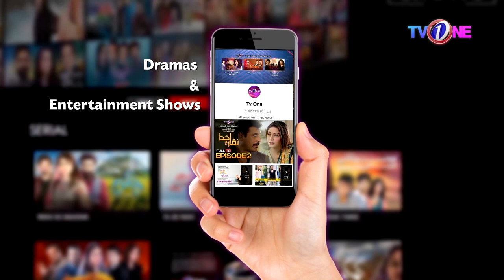The Mazedaar Show Season 3-Natasha Baig-Full Episode | Agar Natasha Baig Singer Na Hoti Tow | TVONE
Saturday at 9:00 PM

Guests:
Natasha Baig

Senior Director :
Babar Quyyum

Producer : Naveed Bilakhia